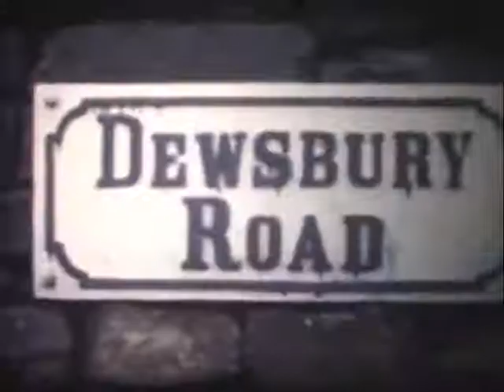Leeds Trams 1950s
Various footage of trams around the Leeds area